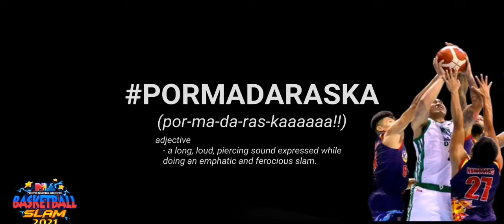PBA Philippine Slam 2021 Game | Magnolia Hotshots vs Barangay Ginebra | (2022 Updated roster)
Quick Game between Magnolia Hotshots vs Barangay Ginebra
PBA 2022 Slam Game | Quick Game | Good Game | Basketball Game
PBA Basketball Slam Quick Game Updated Roster